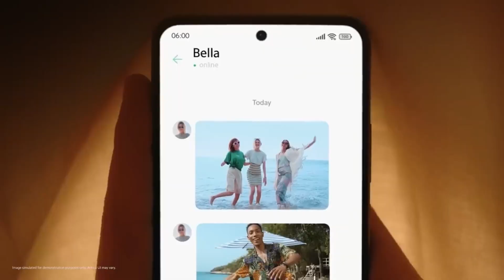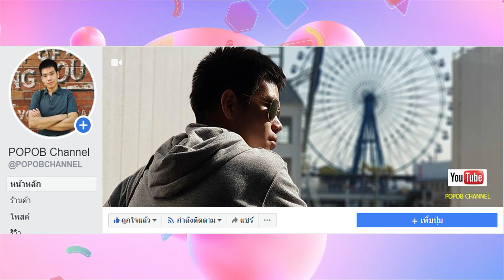หลุดสเปก Redmi Note 12R ใช้ Snapdragon 4 gen 2 ราคาขายในจีนเริ่ม 5,300 บาท